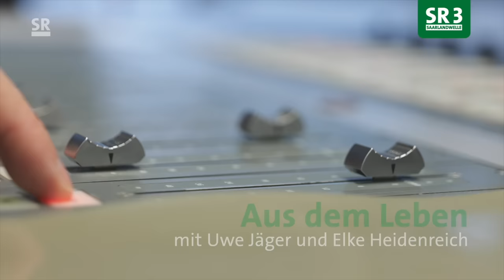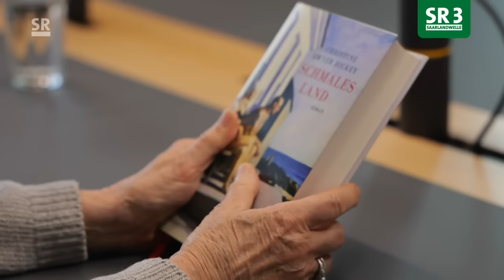Mit Elke Heidenreich um die Welt: Ein Gespräch mit der Buchliebhaberin und Autorin | PODCAST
Elke Heidenreich ist leidenschaftliche Bücherleserin und Bücherschreiberin. Außerdem liebt sie es zu reisen. St. Petersburg, Peking, Florenz oder Beirut - in ihrem Leben hat sie viele schöne Reisen gemacht. Während Corona - als Reisen nicht möglich war -  hat sie sich an ihre zahlreichen Reisen erinnert. Entstanden ist dabei ihr Buch „Ihr glücklichen Augen - Kurze Geschichten zu weiten Reisen“. In SR 3 „Aus dem Leben“ nimmt uns Elke Heidenreich mit auf Entdeckungsreise.

Diese Folge von SR 3 "Aus dem Leben" wurde am 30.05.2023 auf SR 3 Saarlandwelle ausgestrahlt.